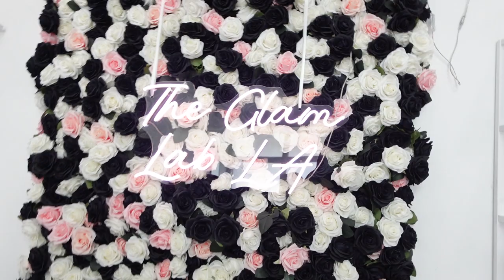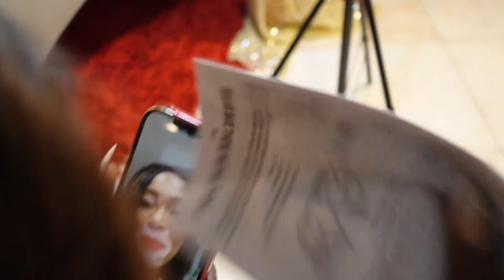WELCOME TO OUR CRIB!! SHANNON'S BDAY VLOG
Hey Bestiessss. The wait is over! Come with us on this journey as we celebrate BadGyal Shan Shan's birthday!